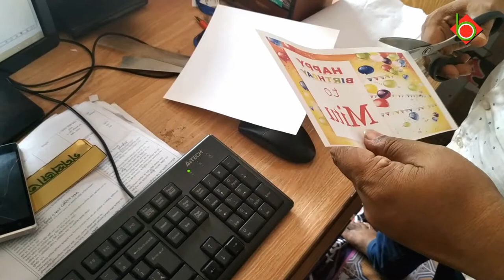How to Print a Birthday Photo On Mug.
In this video, you will see How to Print Birthday Photo on Mug Using Heating Printing Machine . This is a really very useful project, can be easily made at home. Things you need :

1.White Mug
2.Heating Printing Machine
3.Printer
4.SUBLIMATION paper for print photo Etc.